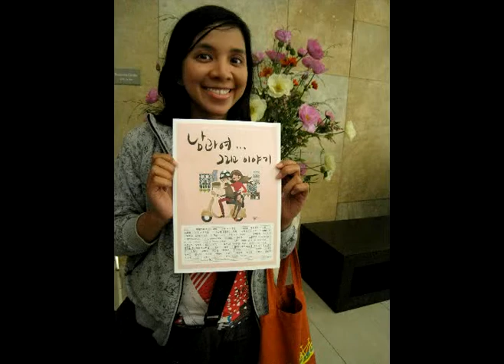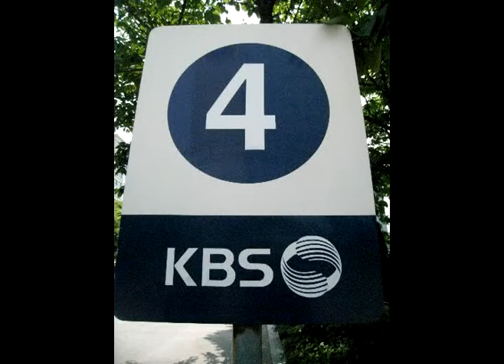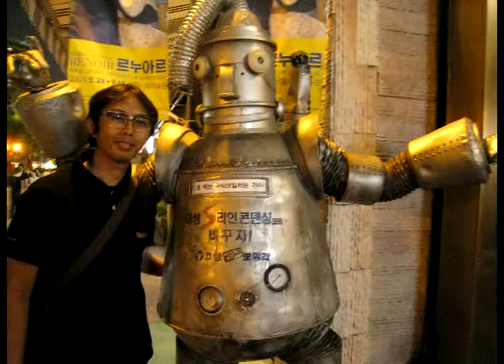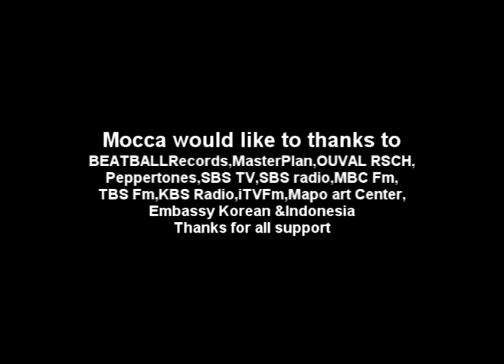Mocca flashback trip to korea